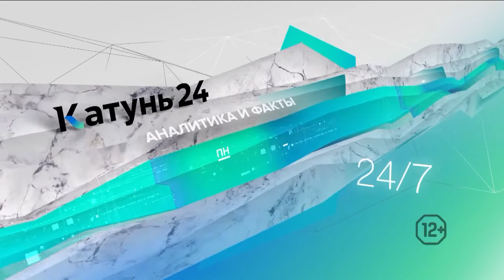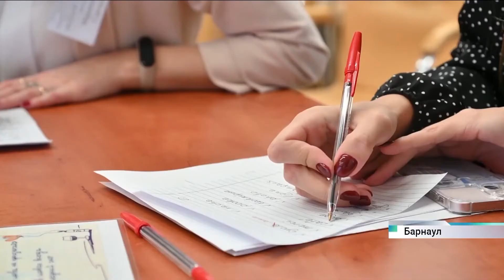Катунь 24. Молодой педагог + наставник